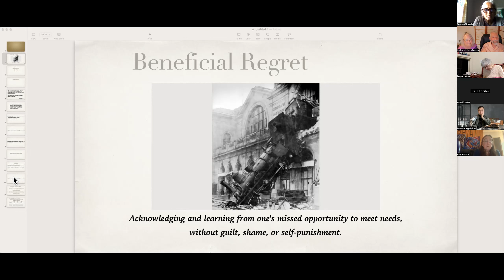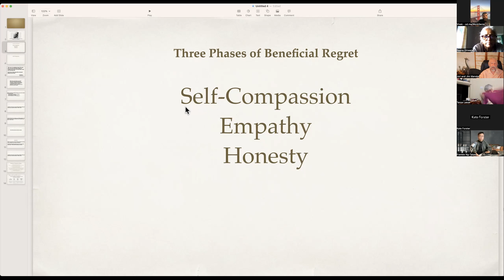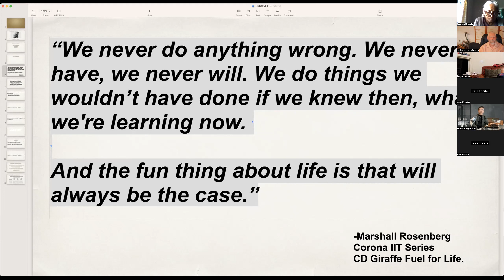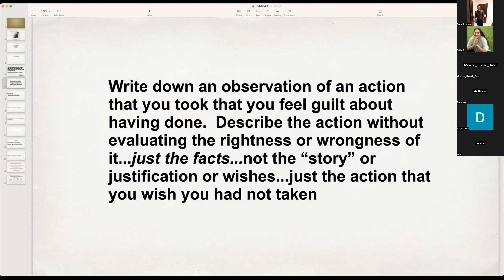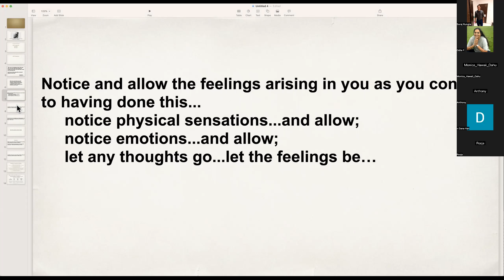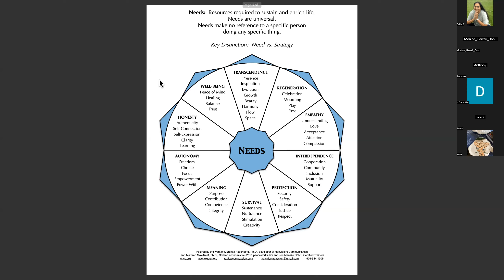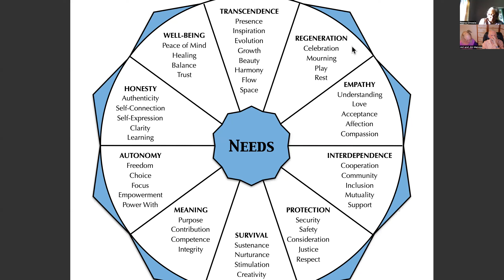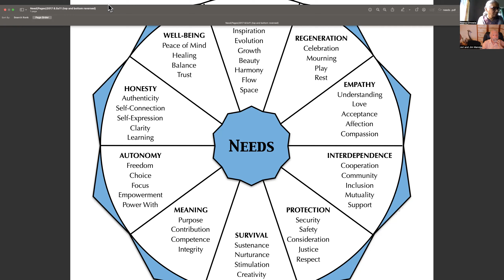Benficial Regret Part 1 Self Compassion and Empathy